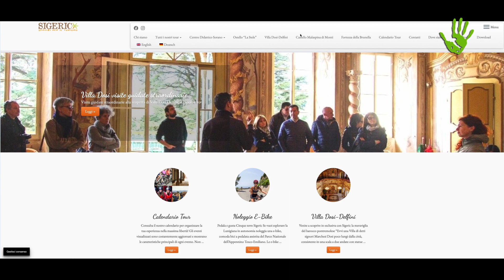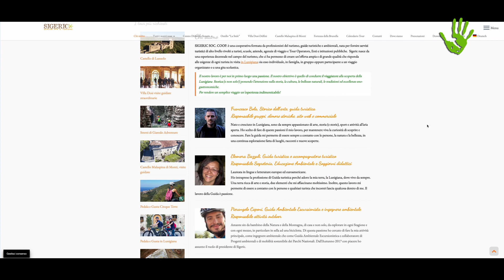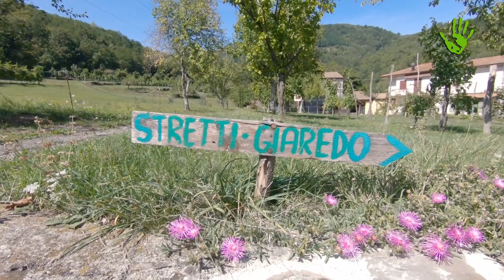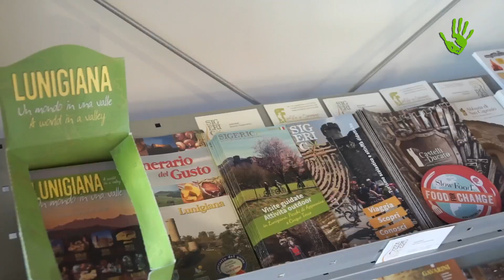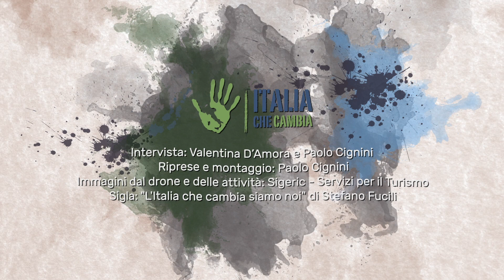A passo lento alla scoperta della Lunigiana: Sigeric e la storia di Pierangelo – Io Faccio Così 379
Vivere in un'area di confine come la Lunigiana significa raccontarsi attraverso un cognome, un accento, il modo di chiamare determinate cose o una "semplice" tradizione culinaria. Siamo stati a Pontremoli ad approfondire questi aspetti facendo una chiacchierata con Pierangelo Caponi, della cooperativa di comunità Sigeric, con cui abbiamo parlato di questo progetto di turismo responsabile e del suo cambio vita.

Intervista di: VALENTINA D'AMORA E PAOLO CIGNINI